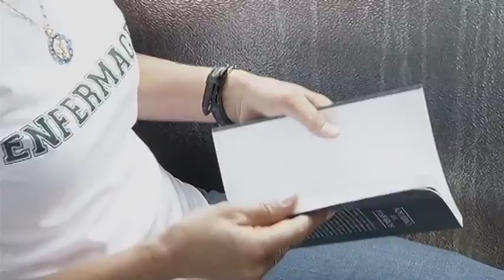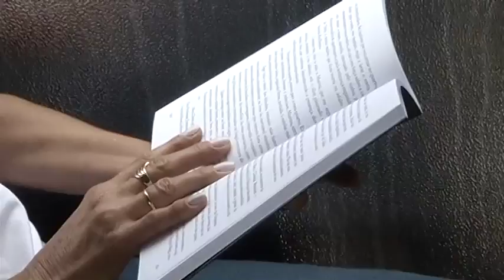JF: Campanha estimula a leitura em ônibus urbanos